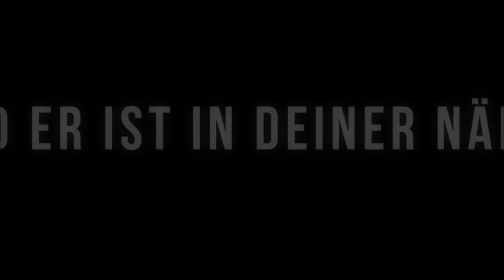Buchtrailer zu NO EXIT / LM - Thriller von Thomas Wagner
Ein eiskalter Thriller über eine dunkle Obsession.
E-Book, Taschenbuch und Leseprobe

Darum geht es:

Die Beziehung von Laura und Marc ist aufrichtig, intensiv – und zerstörerisch. Gestern noch total verliebt, hassen und bekämpfen sie sich am Tag darauf bis aufs Blut. Nur um wenig später wieder gemeinsam den besten Sex ihres Leben zu haben.
Da sie offenbar weder zusammen noch getrennt leben können, trifft das Paar einen verhängnisvollen Entschluss: Einer von beiden muss sterben!
Sie engagieren gemeinsam einen Auftragskiller. Ein verdecktes Los entscheidet, wer stirbt und wer frei ist, um sein Glück mit einem neuen Partner zu finden. Doch ihr Mörder spielt sein eigenes Spiel – und übertrifft damit die schlimmsten Albträume.

Doris vergibt 5 von 5 Sternen und meint: 👌

"Diese exzessive Liebesgeschichte fesselt durch das ständige Auf und Ab. Sie ist wie ein Wellental, kaum glaubt man sich entspannen zu können, wird man von einer neuen Welle überflutet, als wäre es nicht schon genug an Spannung, verwandelt sich die Liebesgeschichte in einen Psychothriller. Man kann das Buch nicht aus der Hand legen."

Nicole findet: Spannend und unvorhersehbar! 👍

"Was für eine Story! Zu Anfang dachte ich , na die sind ja krass drauf ! Die unerwartete Wendung der Geschichte ließ mich dieses Buch nicht mehr aus der Hand legen. Ein geniales Buch mit Suchtfaktor. Das nächste bitte."

Thomas Wagner studierte Regie und Drehbuch an der renommierten Filmakademie Baden-Württemberg. Für NO EXIT / LM hat er vor dem Hintergrund verschiedener Theater- und Filmproduktionen recherchiert.

Und überall dort, wo es Bücher gibt.

Thomas Wagner
Diezer Weg 16
65510 Idstein